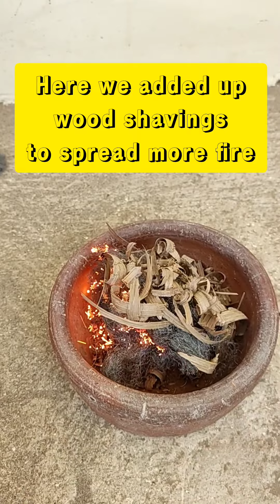FIRE STARTER StemTokPeriments